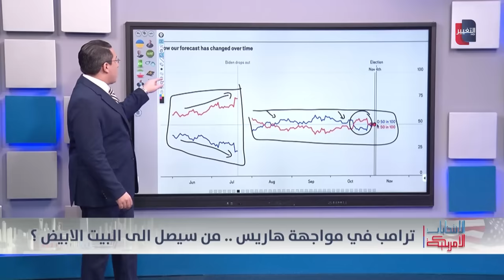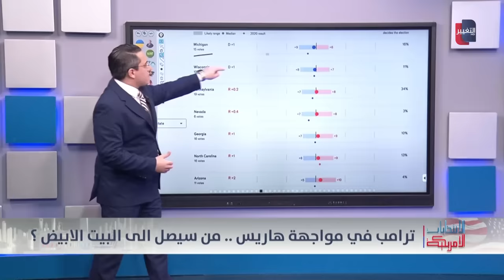سيناريوهات فوز ترامب و هاريس في الانتخابات الامريكية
موقع قناة التغيير الفضائية  الالكتروني